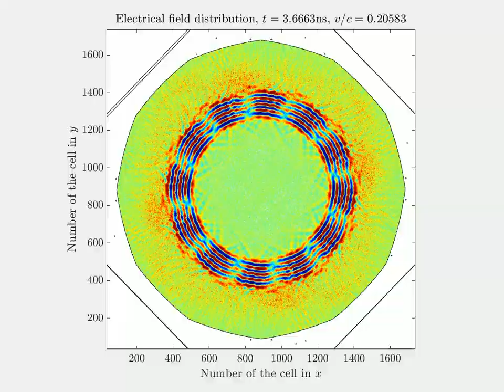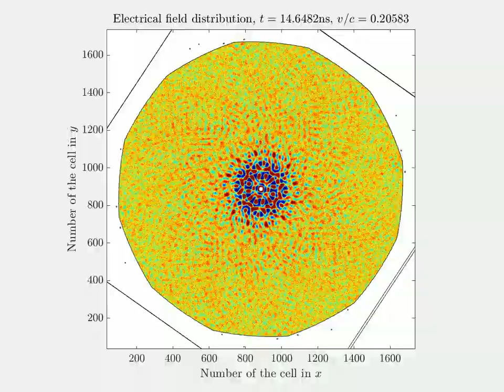Rotating dodecagonal parabolic resonator (2)